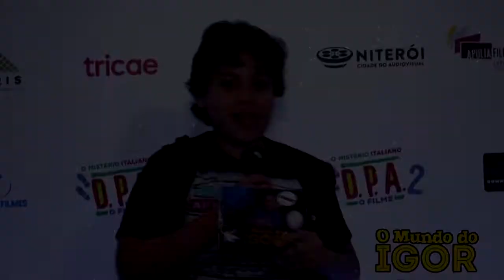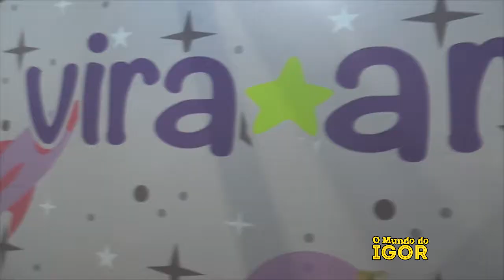Vira Arte adorei conhecer vocês